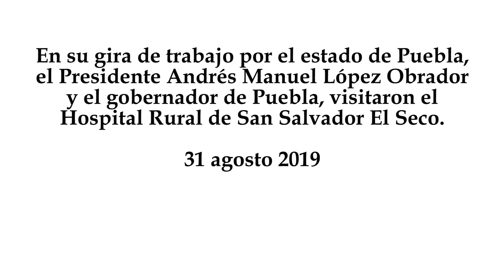Agitando pañuelo blanco “ya no hay corrupción arriba”: AMLO en gira de trabajo en El Seco Puebla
En su gira de trabajo por el estado de Puebla, el Presidente Andrés Manuel López Obrador y el gobernador de Puebla, visitaron el Hospital Rural de San Salvador El Seco.